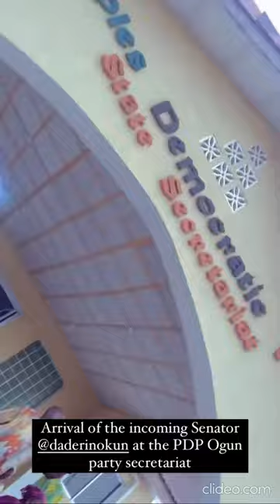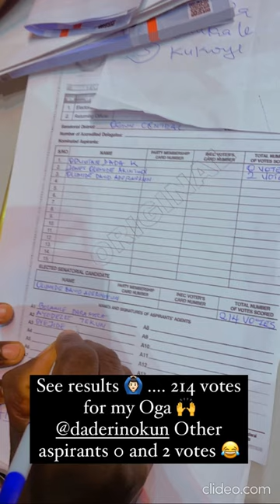Ogun votes: Olumide Aderinokun wins PDP senatorial primary Stephanie Coker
Ogun: Olumide Aderinokun wins PDP senatorial primary Stephanie Coker